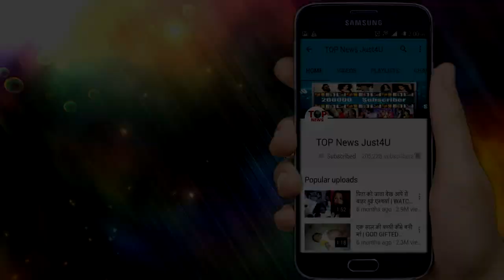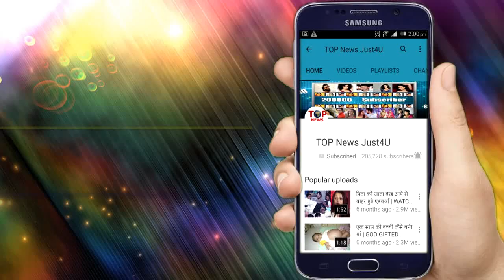NAZAR || GOOD NEWS! ANSH के बाद अब MUNNA के भी लग जायेंगे पंख